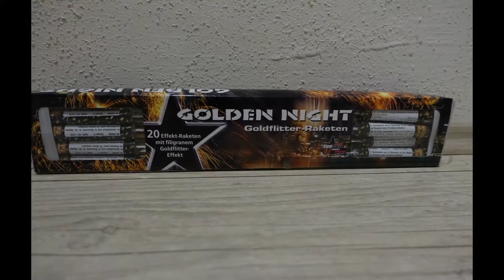Fire Stars/Weco 2017 (Golden Night Raketen) 3,80€ Pyroland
20 Effekt-Raketen  3,80€ Pyroland